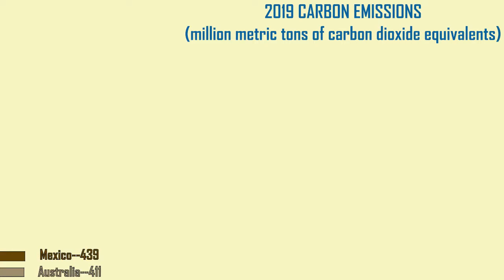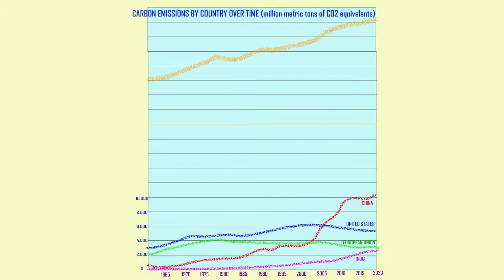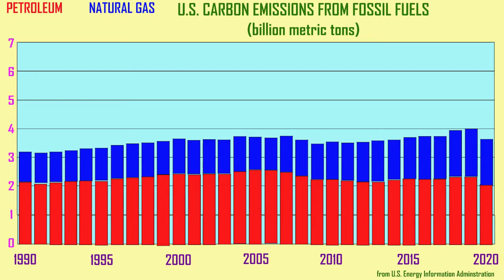global & U S carbon emissions 2019 2020